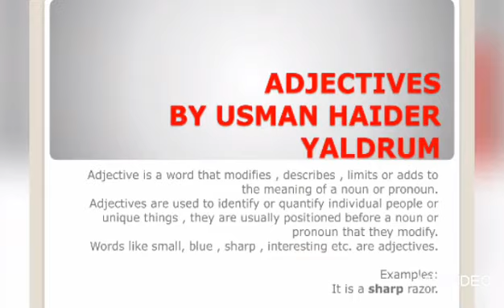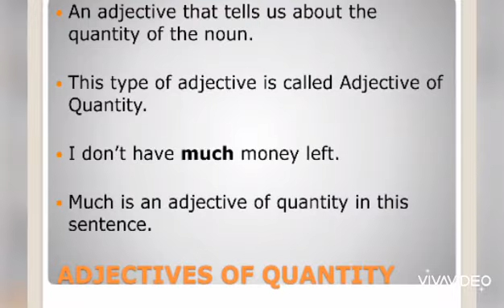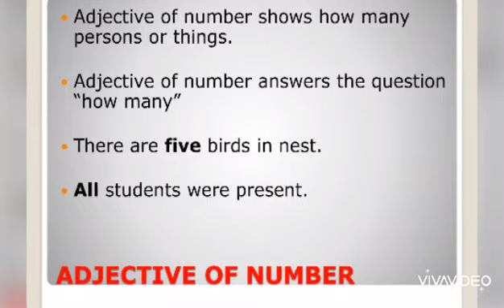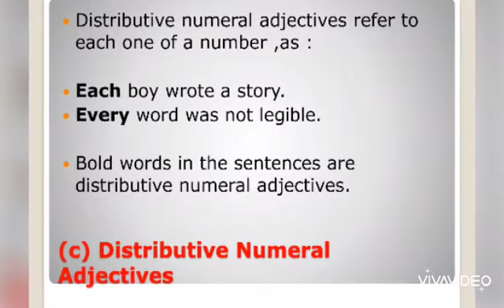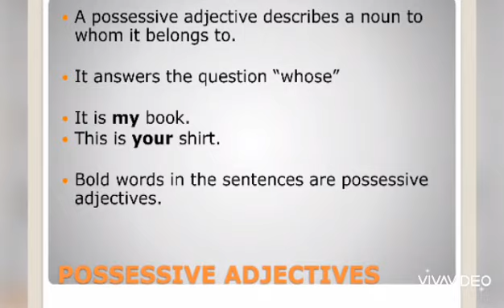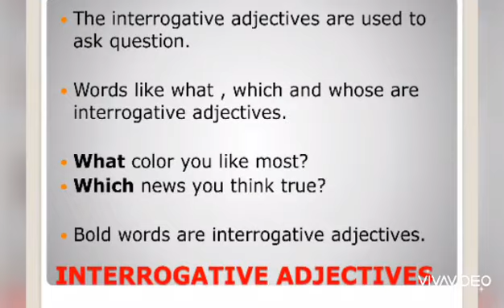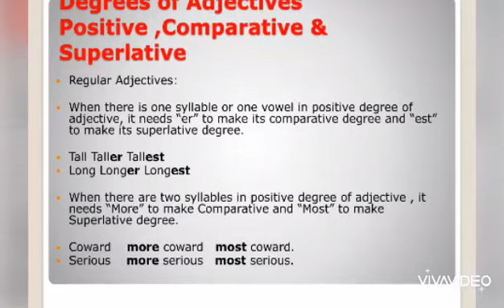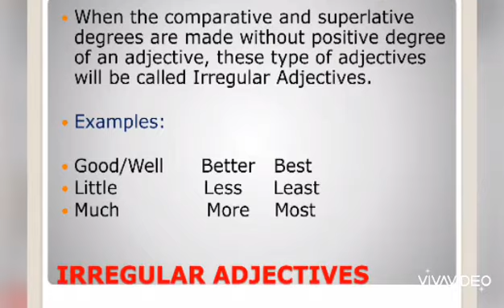Adjective and its Kinds l lectured by Usman Haider Yaldrum English Guru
Hi! I’m your Usman Haider Yaldrum. On my channel, you will find  Tenses,their structure and usage with examples. I love Tenses and sharing my experiences with you.
You can follow me  on:
@usman yaldrum1
 Usman Haider Bhatti
Learn English with Yaldrum